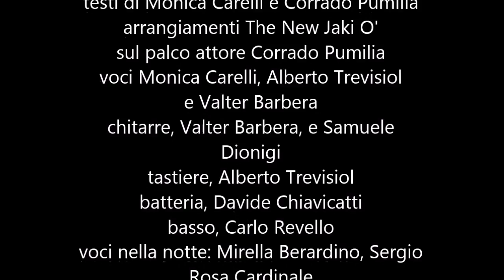"Night Radio" Storie di voci nella notte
Torino 18 febbraio 2017
Teatro Giulia di Barolo
"Night Radio "
Storie di voci nella notte
Regia di Monica Carelli
da un idea di The New Jaki O'
e Paolo Sesti
testi di Monica Carelli e Corrado Pumilia
arrangiamenti The New Jaki O'
sul palco attore Corrado Pumilia
voci Monica Carelli, Alberto Trevisiol
e Valter Barbera
chitarre, Valter Barbera, e Samuele Dionigi
tastiere, Alberto Trevisiol
batteria, Davide Chiavicatti
basso, Carlo Revello
voci nella notte: Mirella Berardino, Sergio Rosa Cardinale
Angelo Marasca, Massimo Moretta, Daniela Pezzana, Paolo Pozzo
Sara Zagaria
suoni Danilo Cortese
luci Alessandro Lucco

ripresa video e montaggio Ieluzzi  Pasquale